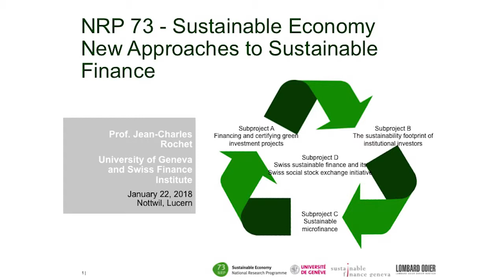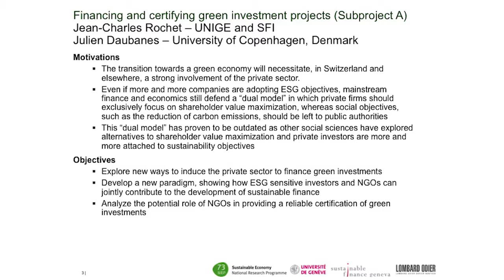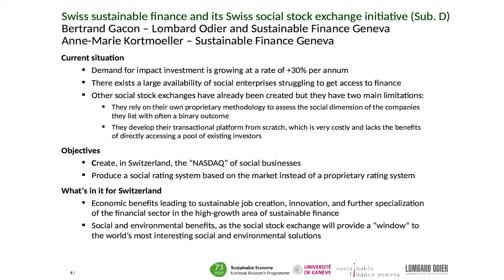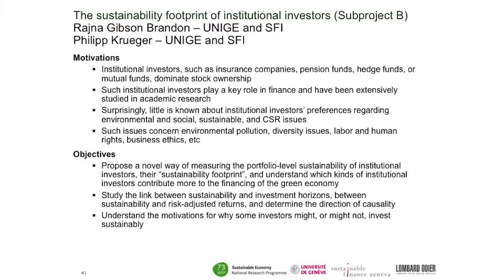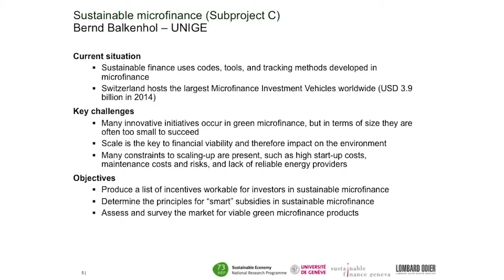Rochet New Approaches to Sustainable Finance